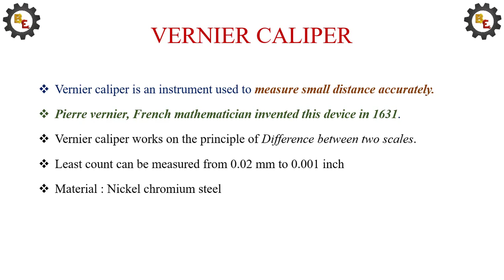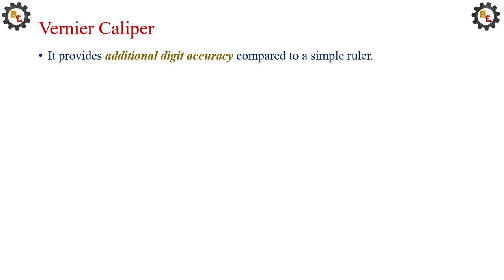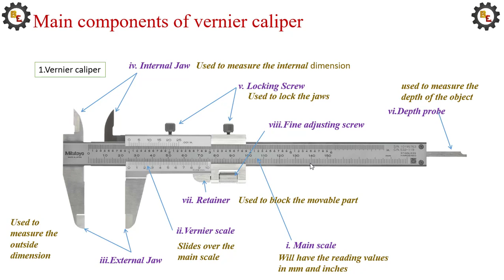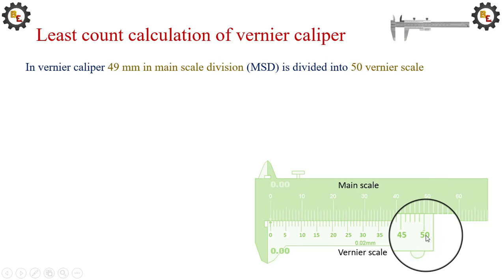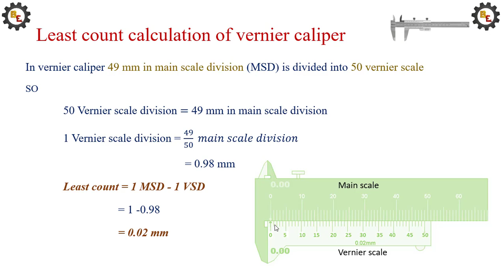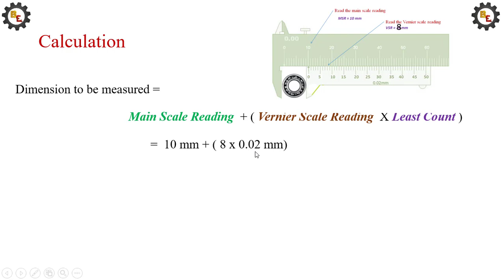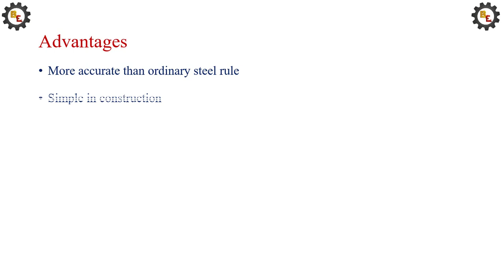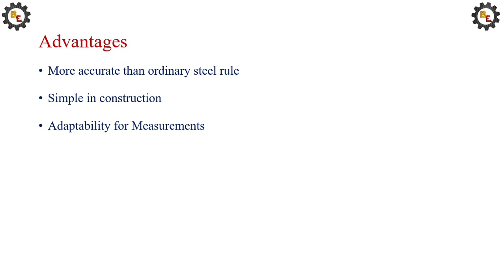HOW TO USE VERNIER CALIPER | CONSTRUCTION BEST ENGINEER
This channel is formed by faculty from BIT to enhance the knowledge of students towards technical and fundamentals.
In this video we can learn the full details about vernier caliper